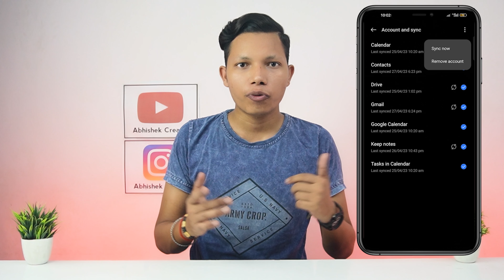How To Complete 4000 Hours Watch Time | 4000 Hours Watch Time Kaise Complete Kare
Hello Dosto Aaj Ki Is Video Me Aapko 4000 Hours Ka Watch Time Complete Kaise Kare Batane Wala Hu Apne Mobile Se Complete Kar Sakte Ho Agar Koi Bhi Dout Ya Question Hai Comment Kare Ya Instagram Pe Massage Kare

My Sony Camera
Boya Mic
Vlogging Tripod
Vlogging Mic
Umbrella Light
Light Stand
Umbrella Light
Bulb Holder

Track:  Book The Rental
Video link:

Your Quaris -

4000 hours watch time kaise
complete kare
4000 hours watch time
4000 hours watch time trick
4000 hours watch time kya
hai
4000 hours watch time me
kitne views hote hain 4000 hours watch time kaise complete kare shorts
4000 hours watch time hone
ke baad kya kare 4000 hours watch time kaise
4000 hours watch time kaise
complete kare mobile se
4000 hours watch time kaise
dekhe
4000 watch hours youtube
4000 watchtime kaise pura kare
4000 watch time
4000 watch time kya hota hai
4000 watchtime kaise complete karen
4000 watchtime kaise pura karen
4000 watch hours youtube tamil
4000 watch time ke liye kitne views
chahiye
4000 watch hours and 1000
4000 watch time kaise kare
watch time kaise badhaye watch time 4000 hours
watchtime in youtube kaise badhaye 4k watch time trick
4k watch time kaise badhaye 4k watch time kaise complete karen
4k watch hours youtube 4k watch time